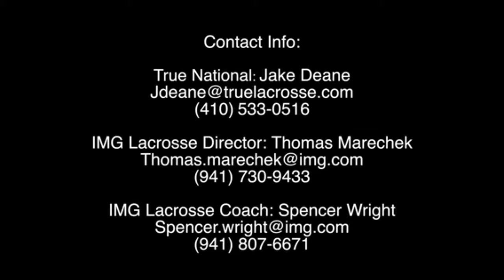Cheyne Repp 2019/20 Highlights (IMG Academy '22)